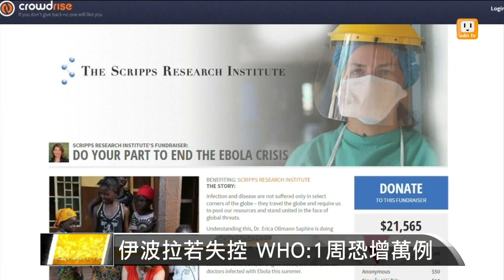[1'50" 新聞速報] 10/15聚焦生活-防搶票台鐵出奇招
普悠瑪號常常一票難求，對此台鐵想出解決方法，下個月18號開始會把往返台北、台東的自強號變快，而普悠瑪號則是變慢將近半個小時，台鐵解釋這次改點一週只會影響兩個班次，希望能解決普悠瑪號一票難求的狀況；世界衛生組織WHO表示，西非的伊波拉受害者已經逼近4500人。雖然部份區域感染率有下降趨勢，但如果沒有辦法控制疫情的話，每周新增病例，可能會達到1萬例；食用油風暴，油品問題再出包，南僑化工被懷疑將工業用油摻入食用油精煉，桃園衛生局要在南僑交代所有油品的流向，而董事長陳飛龍，緊急開記者會說明。